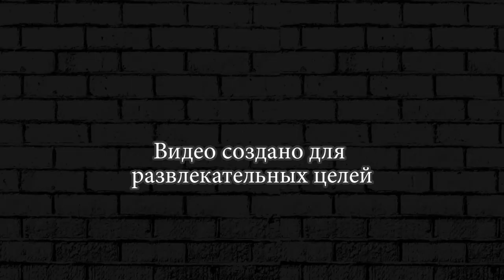ПЕРВЫЙ ВЗГЛЯД БОЙ С БОССОМ Brawl Stars Wins & Fails ► 77